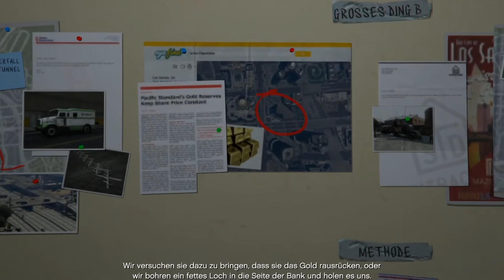GTA V Part 128: Der Zusammenbruch [Blind/100%]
Heute:
Hauptmission: Der Zusammenbruch
Planen des großen Dings

Dir gefällt dieses Spiel? Hier findest du es

Viel Spaß